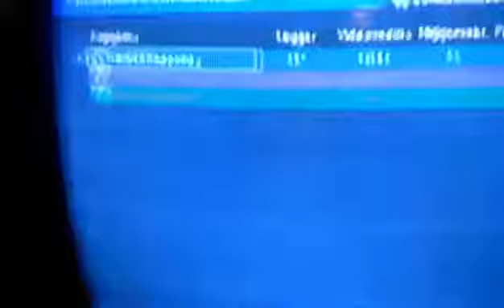|[LorD]| Rhaosody ::::: Vs ::::: |[GdH]| Tirito :Mando GdH